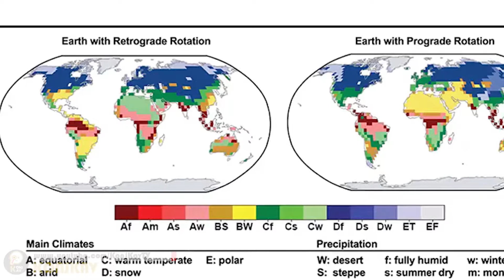اگر زمین برعکس به دور خود بچرخد چه اتفاقی می افتد؟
اتفاقات عجیب و غریبی که پس از برعکس چرخیدن زمین برای انسان ها ره میدهد
آیا برعکس چرخیدن زمین به نفع انسان ها است؟
آیا زمین پس از چرخش برعکس جان سالم به در میبرد؟
نتایج تحقیقات موسسه ماکس پلانک روی برعکس چرخیدن زمین
آیا برعکس چرخیدن زمین به ضرر آن است یا به نفع آن؟
اگه زمین برعکس بچرخه چی میشه؟
اگر زمین برعکس به دور خودش بچرخد چه اتفاقی برای زمین و انسان ها می افتد؟

💛🌷 اگه میخواید دانستنی های بیشتری از دنیای پیرامون خودتون بدونید، روی لینک زیر کلیک کنید